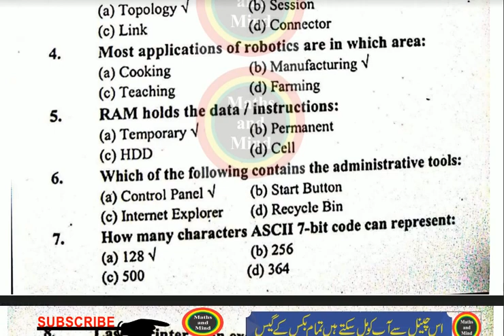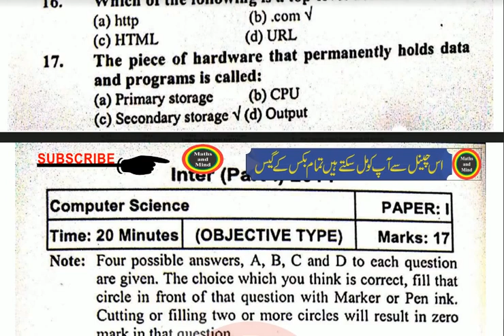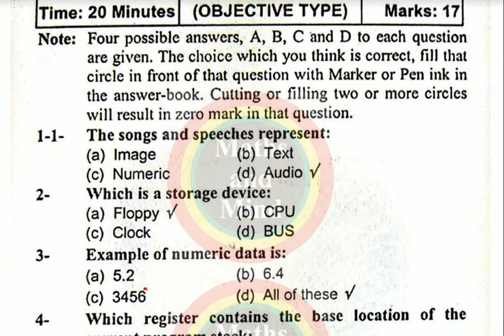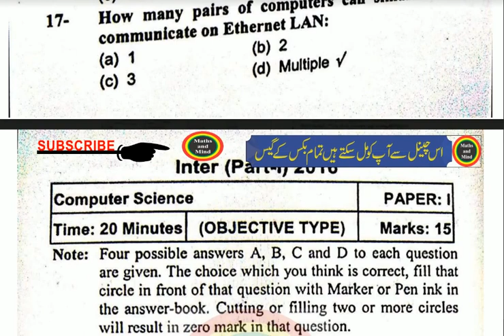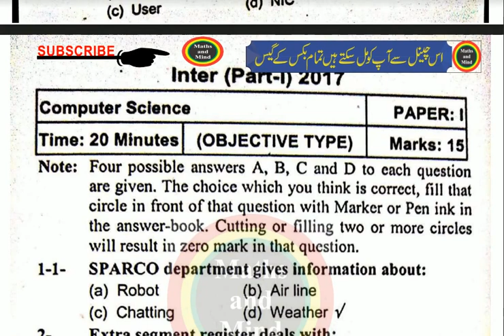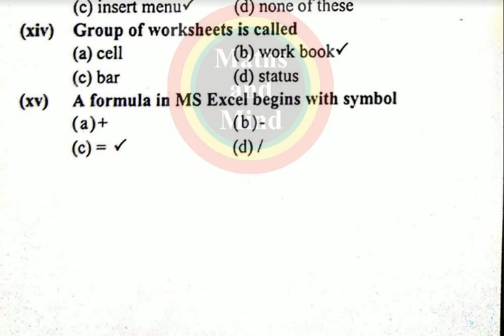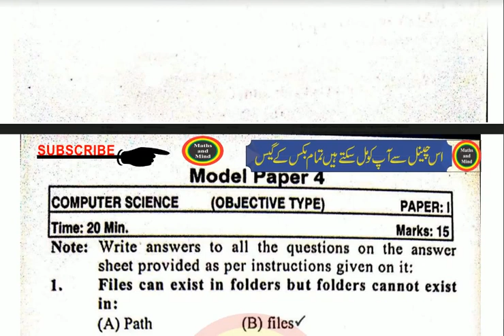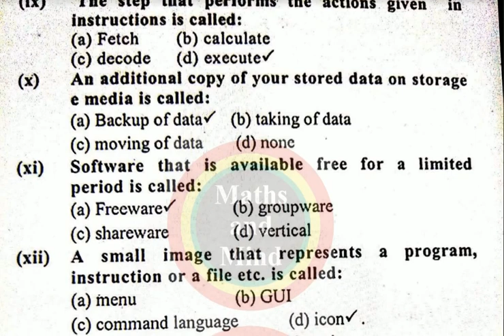Computer 11th Solved MCQ's//Inter Part 1 Solved MCQ's-MathsandMind